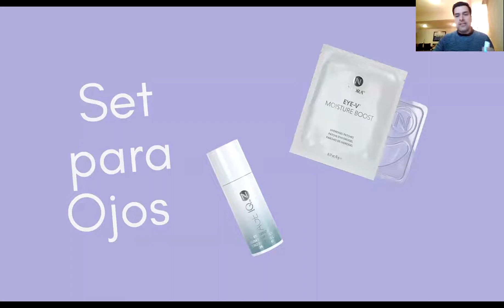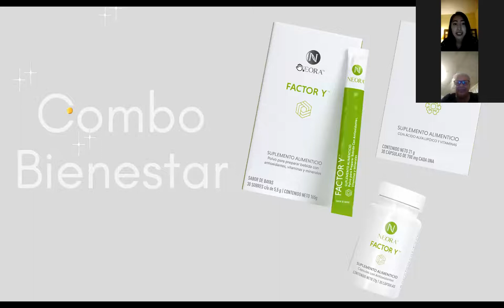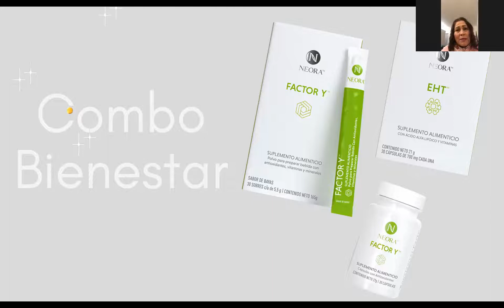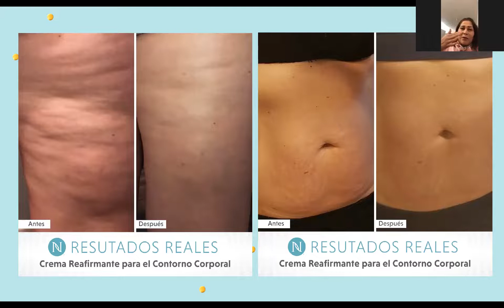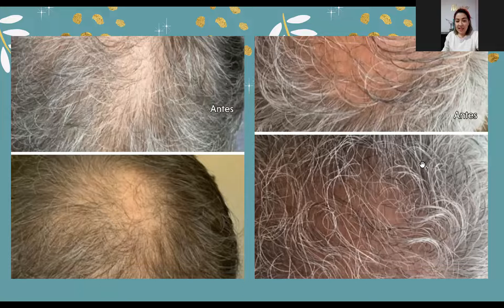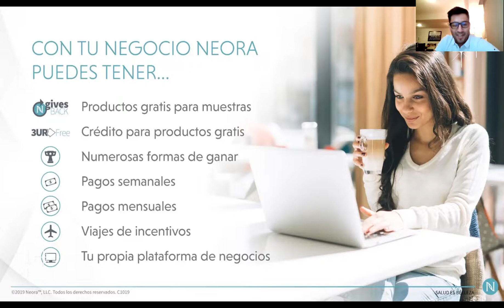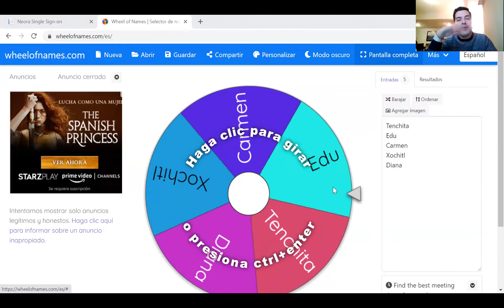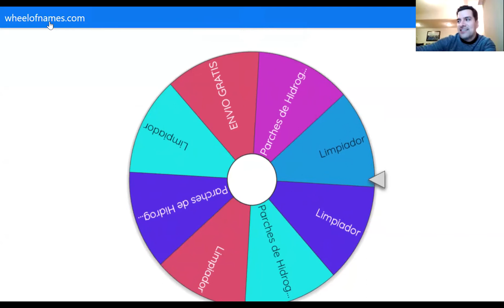Fiesta de Inauguración Andy Castañeda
¡Gran fiesta de reapertura de tienda Online!